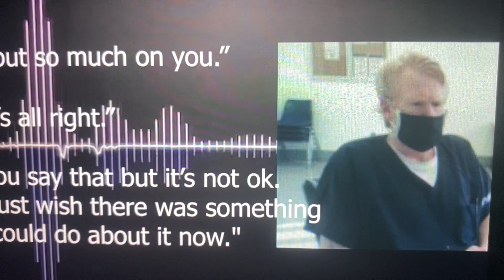Alex Murdaugh jailhouse phone call from months back talking about KAMA is a BI*CH and his drug use!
Alex Murdaugh in prior jailhouse phone calls telling Buster KARMA is a BI*CH and about his prior drug use!!!